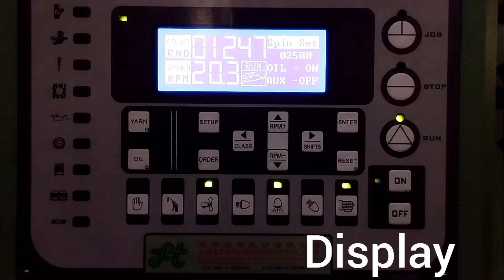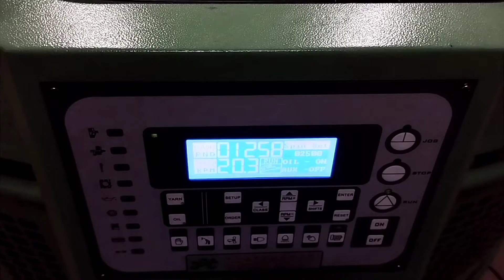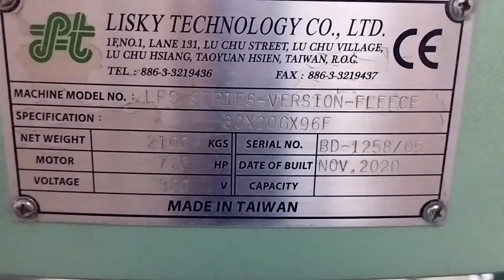Lisky.Circular knitting machine lisky.How to Lisky brand. Lisky fleece machine.fleece fabric. Kapor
Textile BD#
Lisky circular knitting machines.
Is best fabric fleece. Fleece fabric is very hemful.circular knitting machine in Bangladesh. Lisky machines.